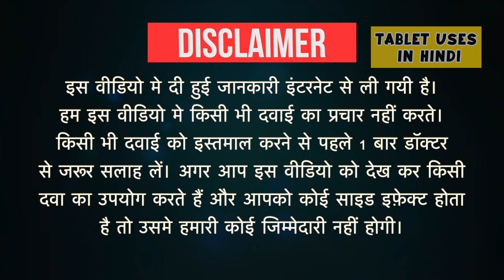Liofen 10 Tablet Uses in Hindi | मांसपेशियों में आराम | Side Effects | Dose 💊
Liofen 10 Tablet Uses in Hindi | Side Effects | Dosage

liofen 10 tablet uses in hindi
liofen 10 mg for hiccups
liofen 10 uses
liofen 10 mg is used for hiccups
liofen tablet for hiccups
liofen xl 10
liofen 10 composition